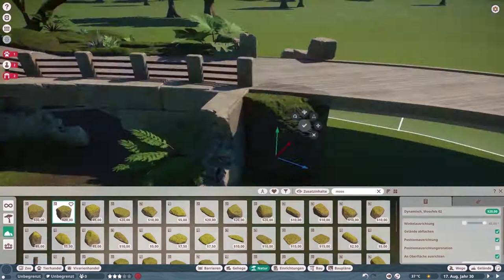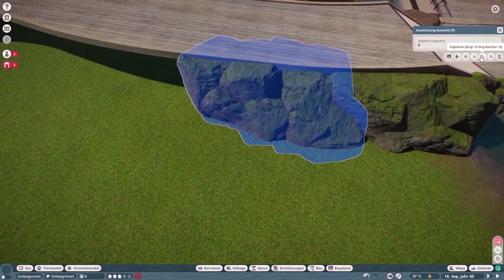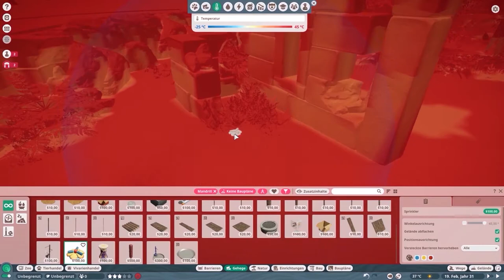Speedbuild Mandrill Gehege PART 2 - Lets Play PLANET ZOO [012] deutsch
Moin Moin ihr lieben Zoo-Liebhaber,

Abschluss beim Mandrill-Gehege... Es geht voran. Klettern wir heute sehr großgeschrieben. Hoffe es gefällt euch genau so gut, wie den kleinen Affen.

Wer mich noch mehr unterstützen will, kann mir gerne einen
virtuellen Kaffee ausgeben. Alles fließt zu 100% wieder in den Kanal.

Mein Equipment:
Capture Stick
HDMI Splitter
Laptop: CAPTIVA Highend Gaming I56-322 *